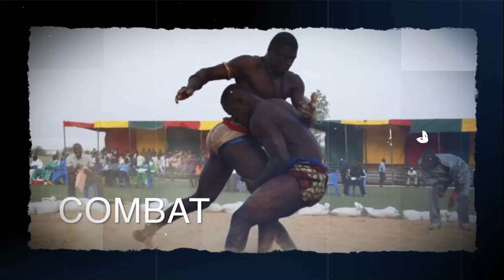Pape Mbaye révèle-balla Gaye2 limou meune si modou lo ken meunouco,Boye niang erreur bimou def